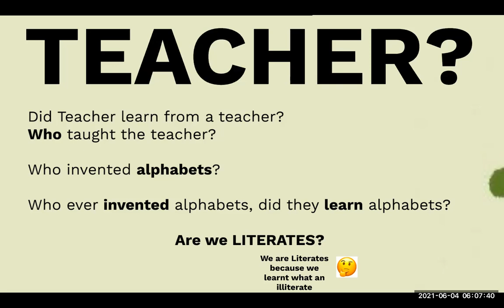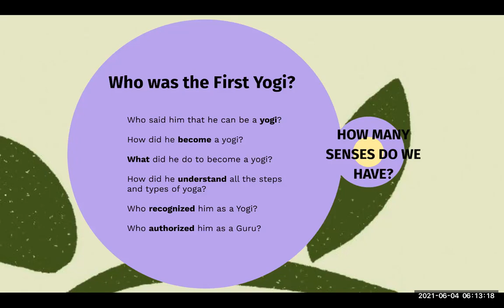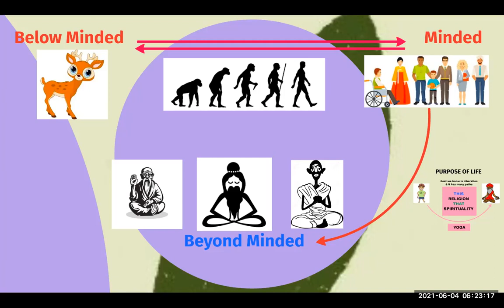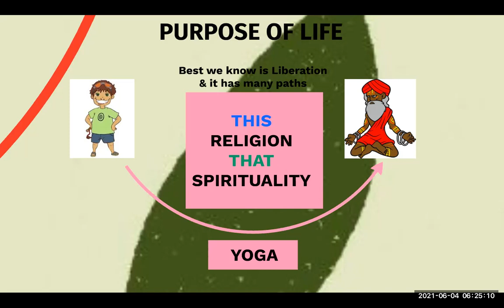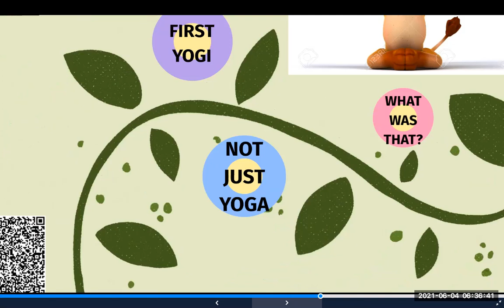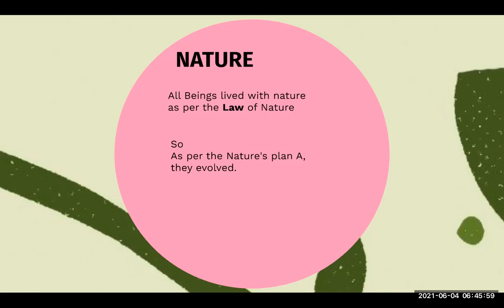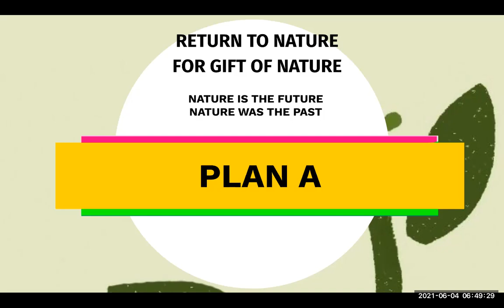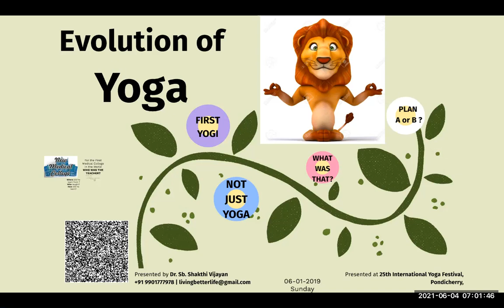010 - Evolution is purpose of Nature Cure | English